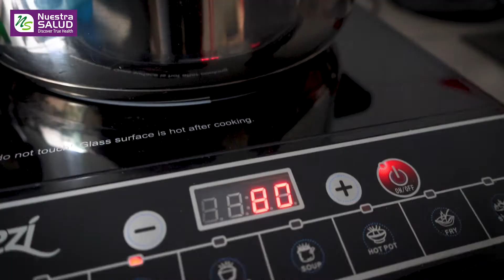¡Bombas de Té! Tienes que probarlas 😍🍃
Con las bombas de té de Toñita 💚 aseguramos que tu próxima infusión será muy especial 😉.